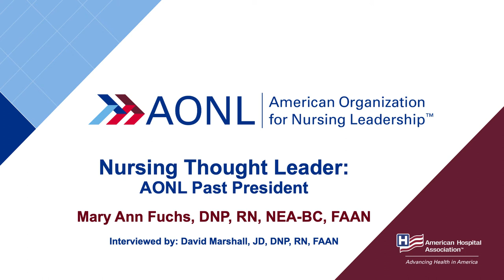Nursing Thought Leader: Mary Ann Fuchs, DNP, RN, NEA-BC, FAAN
Mary Ann Fuchs talks about what she learned as AONL President during the COVID-19 pandemic, how to remain energetic through tough times and keeping her passion alive for nursing.